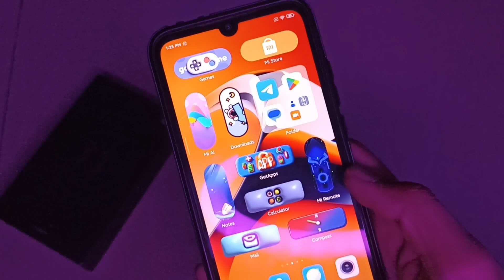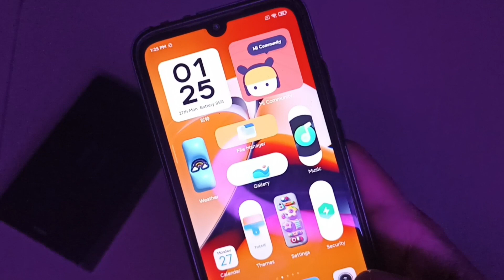Super Icons in Global / India ROM?? | MIUI 14 Super Icons New Feature 😍😍